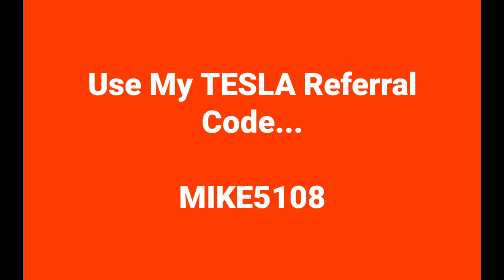My Thoughts On The Munro TESLA 🚗 Model 3 TEARDOWN